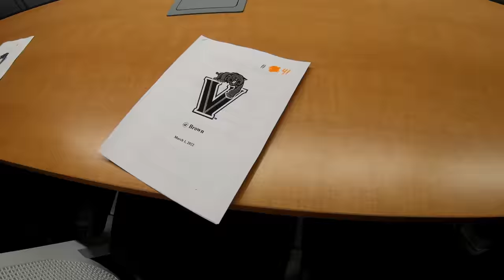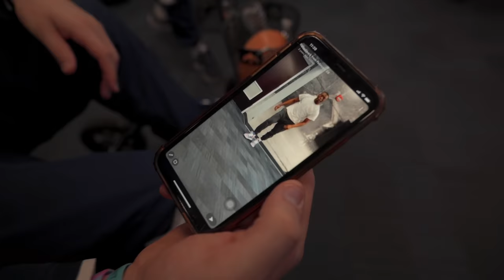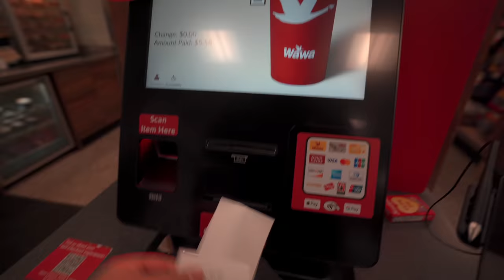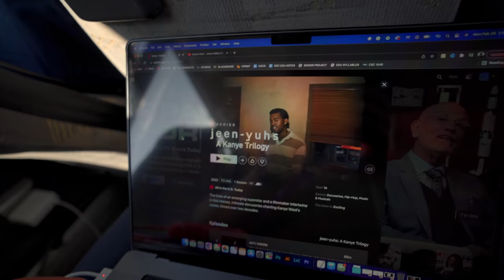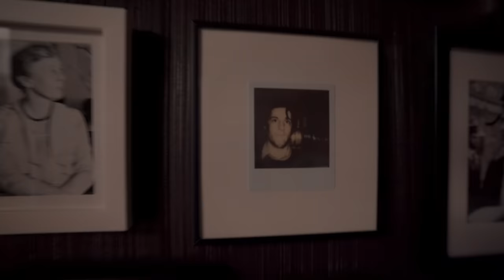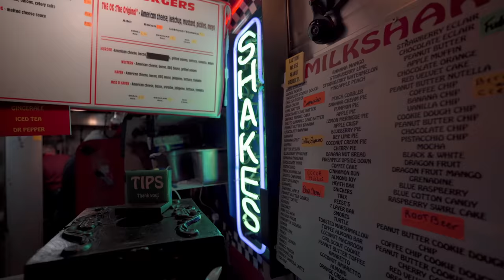THE LAST RIDE - EP. 4 | BROWN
Welcome back to another episode of The Last Ride, where we head up north to Providence to play Brown University. We encounter a haunted hotel, a "diner-on-the-go" and a bunch more. ENJOY!

CAMERAS I USE:
• Sony a7iii w/ 24-70mm, 17-28mm